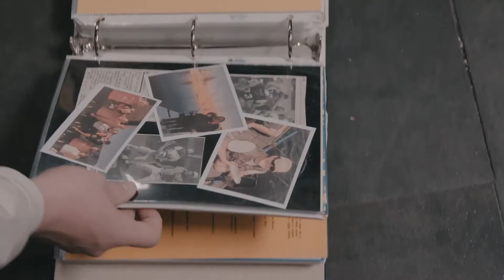Together with Dusti Barker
3rd Place in the Addiction Prevention PSA category at the 2019 Utah High School Film Festival. Produced by Lone Peak High School.

Videos are for personal sharing and are not intended for any commercial use